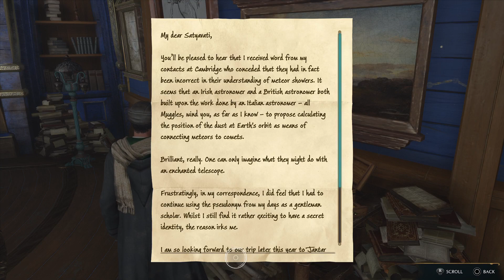Sup sup sup